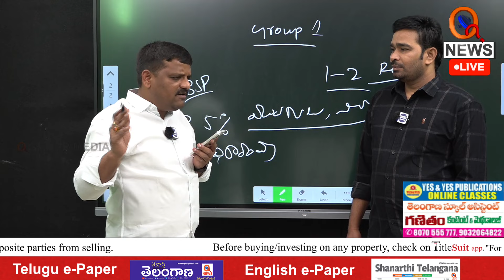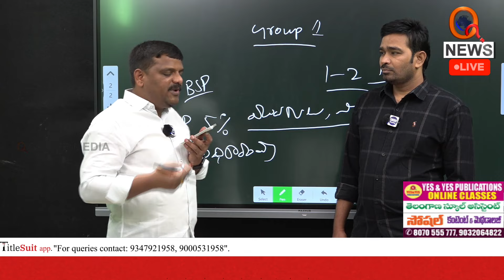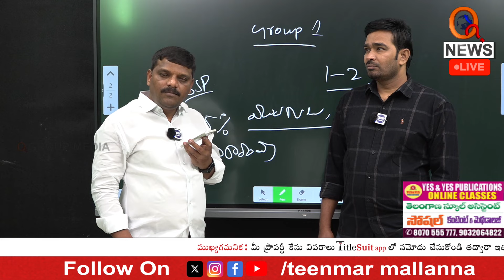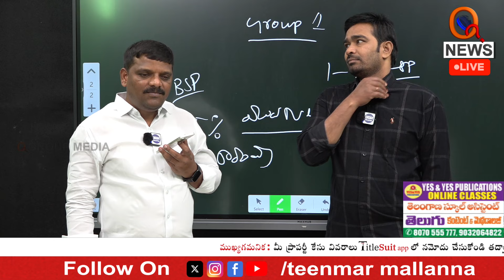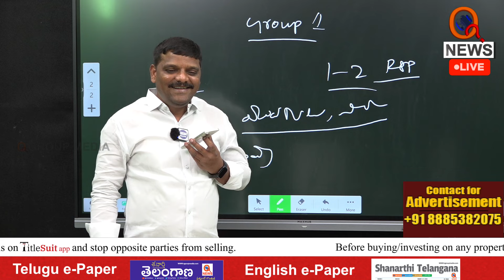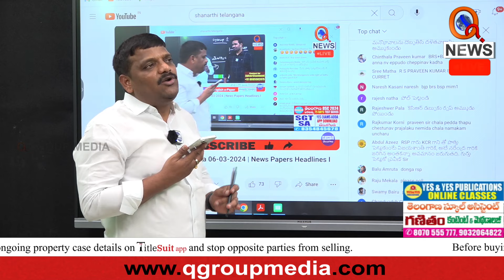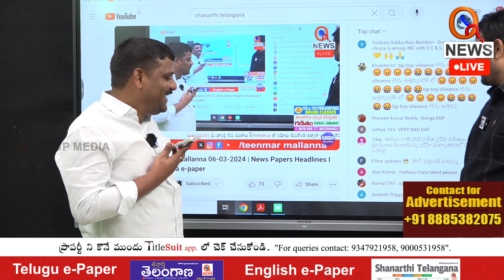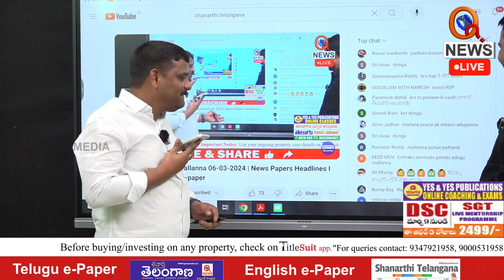బీఆర్ఎస్ ఎన్ని సీట్లు బీఎస్పీకి ఇవ్వబోతుంది..| Teenmarmallanna | Qnews